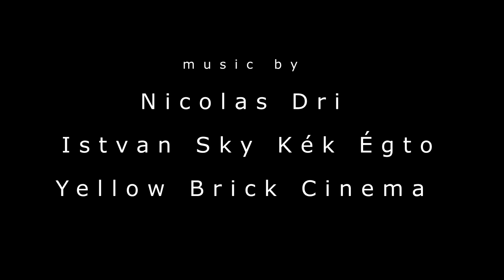Fins in the Fynbos: the hidden struggle of South Africa's freshwater fish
Glowing redfins swarming among the cobbles, a speckled galaxias suspended weightless in the bubble line and a pack mottled kurpers lurking silently in the shadows. Wiley eels grin in their cavernous lairs as night sets in and their hunt begins. Large cyprinids like the Clanwilliam sandfish migrate great distances upstream to their rocky spawning grounds as the winter floods subside. A hundred years ago our fynbos rivers pulsed with fish life, but sadly those days are now long gone.

Low-lying reaches have been degraded by human activities like agriculture, and fish populations decimated by predatory alien fish. Today, our fynbos rivers are largely devoid of native fish species - a depressing realization given that the majority of these species occur nowhere else on the planet. Our sensitive fynbos fishes are backed into a corner like a wounded boxer losing a fight. They have retracted deep into isolated mountain tributaries which are now their last outposts within vast networks of uninhabitable riverscapes. Nearly all of these species have made their way into the pages of the IUCN’s red data list and some are now so rare and isolated that they are literally swimming on the edge of extinction. Again, a depressing prospect, but there may yet be light at the end of this dark tunnel.

In 2012/13, an ambitious conservation project conducted in the Rondegat River in the Cedarberg demonstrated, under the disapproving eyes of its many sceptics, that sections of river can be rehabilitated and cleansed of alien fish. The project was spearheaded by the local conservation authority CapeNature, and monitoring by the South African Institute for Aquatic Biodiversity (SAIAB) revealed rapid recolonization by native fishes and aquatic invertebrates from upstream following alien fish eradication. The project showed that a chemical called rotenone can completely eliminate alien fish, without detrimental long-term effects on the rest of the river ecosystem, and thereby give our native species back some room to survive – an aquatic miracle if ever there was one!

Unfortunately though, miracles don’t come cheap. The 2012/13 project which successfully eradicated alien bass from 4 km of stream and rehabilitated riparian habitat cost in excess of R4 million. While several species are desperately in need of this type of intervention, future projects will rest on our ability to acquire the necessary funds – a tough challenge when working to save small, shy aquatic creatures that fall outside of the conservation spotlight. With Fins in the Fynbos I hope to raise the profile of these unique but globally threatened fishes, highlight their struggles and offer a way to invest in their future by supporting badly-needed conservation interventions.

For information on planned rehabilitation projects and how to contribute

For further information on the Rondegat River rehabilitation project or contact Prof Olaf Weyl (principal scientist at SAIAB)

For more information about our unique but troubled fynbos fishes